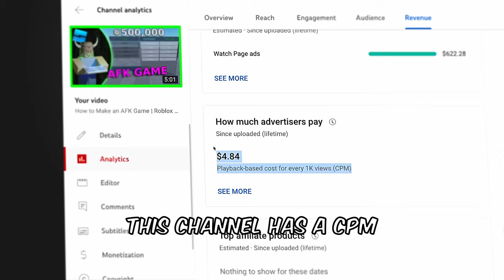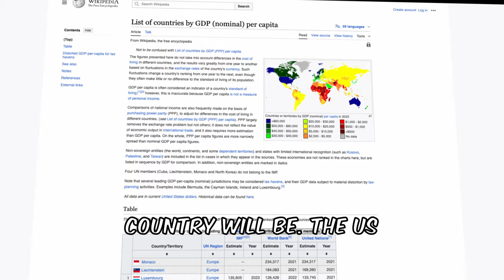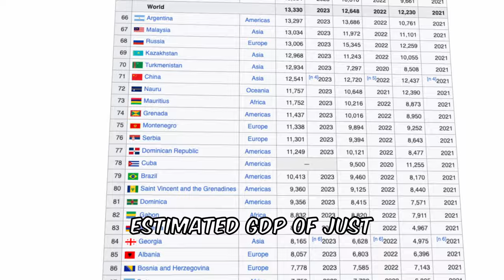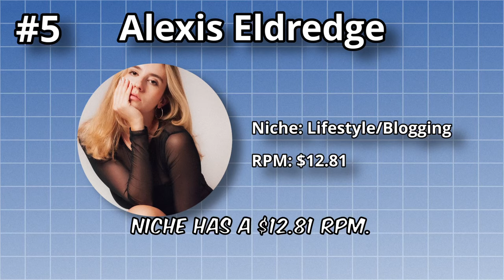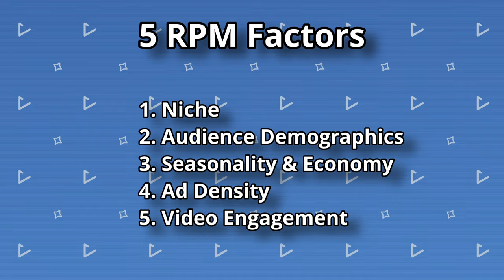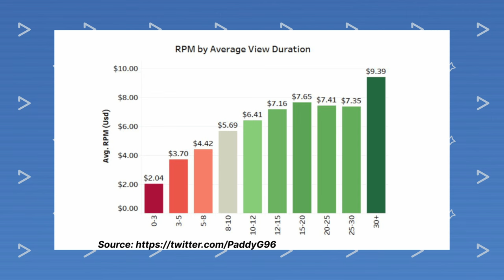YouTube Pay for 1,000 views (by Niche) | 2024 | Shorts vs. Long Form | 25+ Channels Analyzed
In this video I'm going to explain how much you make on YouTube by niche for 1,000 views.

This includes how much you make for 1,000 views on shorts and 1,000 views on long-form videos.

I analyzed over 25 YouTube channels to figure out how much you make per 1,000 views for YouTube shorts and long-form videos.

0:00 Intro
0:12 RPM and CPM Definitions
0:34 YouTube Shorts RPM/Pay
0:56 Increasing your Shorts RPM/Pay
2:16 Worst YouTube Niche by Pay/RPM
2:45 25 Channels by Pay/RPM Breakdown
5:00 Top 5 YouTube Niches by Pay/RPM
6:02 5 Factors that Affect Your RPM
7:57 How to increase your YouTube Pay/RPM
8:28 Main Takeaway

RPM by Channel/Niche
# Channel Name Niche RPM
1 Oscar Owen Magic $1.98
2 CyberCreator Roblox $1.98
3 Strat Gaming Strategy Gaming $2.47
4 Swamp N Stomp Hunting $2.51
5 Daniel Owen Tech Reviews $2.75
6 Frederik Trovatten Photography $3.20
7 Chrrism Gaming $3.47
8 Theo - t3.gg Coding/Programming $3.54
9 Celine Lifestyle/Blogging $3.69
10 Ryan Maya Cooks Cooking $3.98
11 MrBeast Entertainment ~$5
12 Ali Abdaal Productivity/Self-Help $5.06
13 The02CumminsRam Automotive $5.17
14 Wick Gaming Advanced Strategy Gaming $5.30
15 The Fast Lane Car Automotive $6.50
16 Jess Salemme Lifestyle/Productivity $8.16
17 Homesteady Homesteading $8.20
18 Primal Video YouTube/Video Production $9.26
19 Explorcation Travel $10.02
20 Taylor Bell Finance $10.39
21 Alexis Eldredge Lifestyle/Blogging $12.81
22 Graham Stephan Finance/Real estate $14.56
23 Cathrin Manning Lifestyle/Blogging $15.22
24 Spinlight Studio Music (Technical) $15.44
25 Biaheza Finance/Drop Shipping $16.09